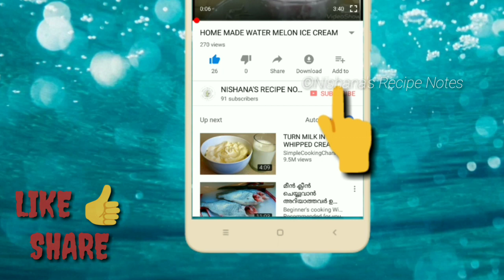Sardine fry | മത്തി വറുത്തത് | ചാള വറുത്തത് | കേരള സ്റ്റൈൽ മത്തി പൊരിച്ചത്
Sardine fry | മത്തി വറുത്തത് |  ചാള വറുത്തത്  | Kerala style | നാടൻ മത്തി പൊരിച്ചത്.

(Sardines are often called the healthiest fish and they are certainly one of the most budget friendly.Sardines are rich in vitamins and minerals.Also contain omega 3 fatty acid which helps to enhance our  brain development.)

Ingriedients:
Sardines
Red chilly powder-2 tbsp
Turmeric powder-1tsp

Method of preparation:
Mix all the masala ingredients together by adding a little water.The add sardine into the masala and marinate for 15 minutes.
Placing a frying pan on the stove.Pour vegetable oil and then fry the marinated sardines.